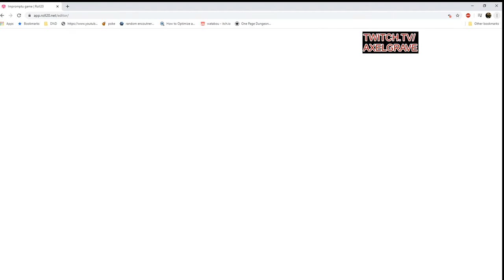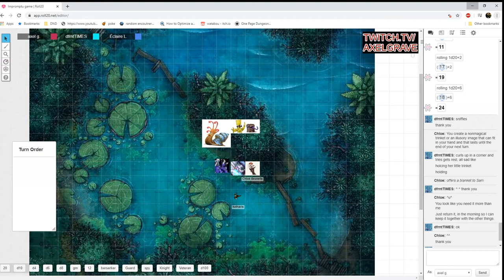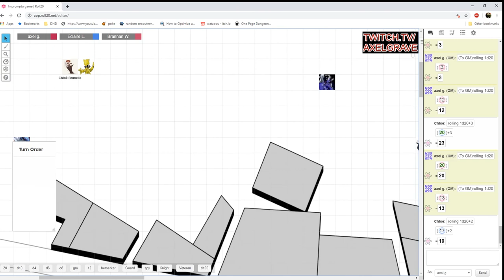Impromptu Adventure Ep. 20: It's Only An Abra Good Sir | Dungeons & Dragons 5e |Axel Grave Fail Inc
Trapped in the marsh with enemies, our party is happened upon by a convenient plot device. How will they deal with this strange and obviously out of place story element...try to befriend it...yeah sounds about right.

As always thank you for joining us on the 3D Productions channel as we cover the impromptu Dungeons and Dragons 5e session; featuring Axel Grave of Fail Inc as DM,  Cuerin Nazamura of Fail Inc, Timeless Jewel of Chibi Dormouse, and Dfrnt Luv of Dfrnt Times Art.
If you enjoyed their antics above be sure to support all of our players in their individual endeavors at the links below and tune in live every Wednesday from 4PM to 8PM MST at Twitch.tv/axelgrave